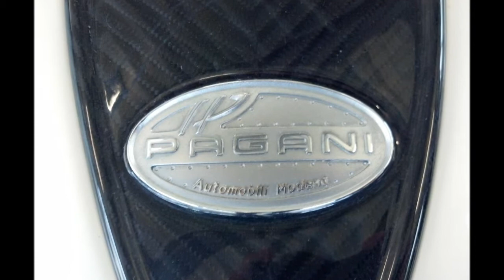Pagani Zonda F Clubsport Overview (1 of 25 ever build)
I recorded this awesome car in Wuppertal, Germany at the Dealership PACE-Germany.
Song: Awolnation - Sail (instrumental)  I'm not the owner of the song.